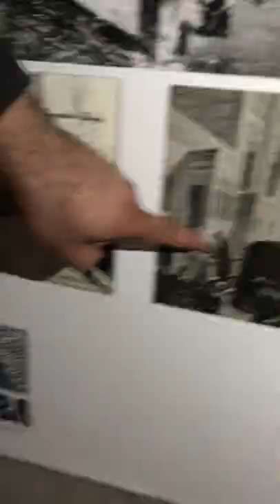Part 2 Yildiz Camii: the mosque of Sultan Abdul Hamid II - Tour with Dr Yakoob Ahmad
Dr Yakoob Ahmad gives an in-depth tour of the Yildiz Camii, the last great Ottoman sultanic mosque built by Sultan Abdul Hamid II.